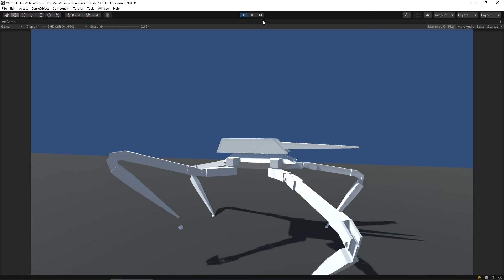Walking Tank v2 (WIP)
Walking physically based tank made in unity (i.e. walking ragdoll). Currently walks in (mostly) straight line.